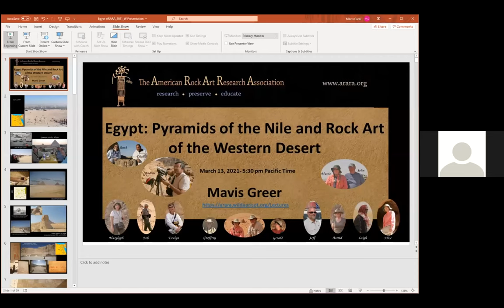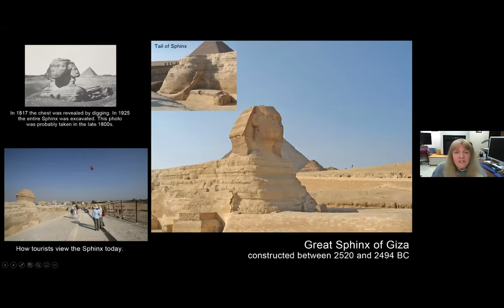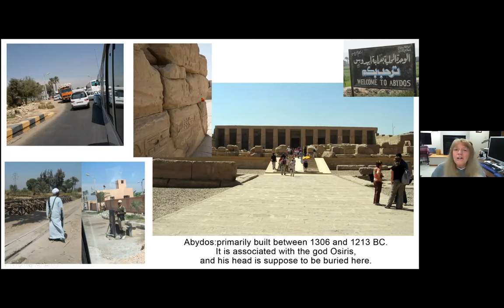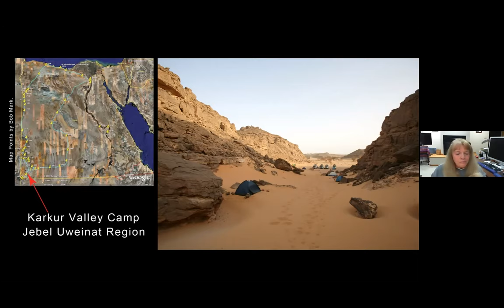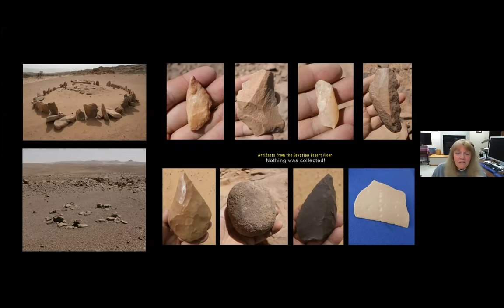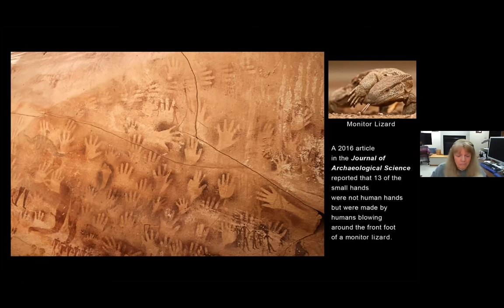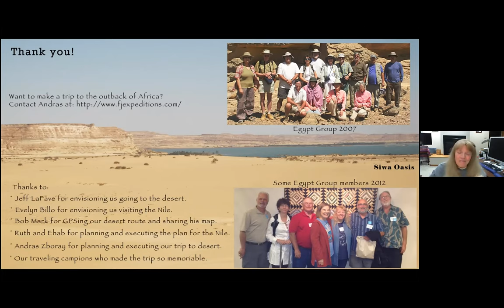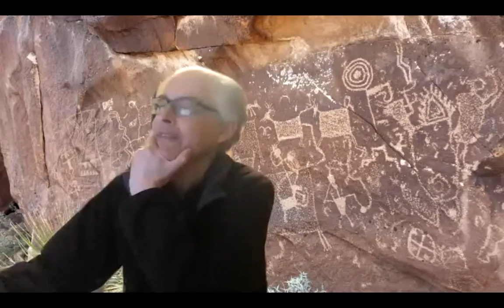Egypt: Pyramids of the Nile and Rock Art of the Western Desert by Mavis Greer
Presented at ARARA online lecture series on March 13, 2021.
Subject: Mavis Greer reviews the better-known architectural sites along the Nile, then describes an expedition to visit remote petroglyph and pictograph sites in the North African desert. Imagery in rock shelters is dominated by cattle but also includes humans, giraffes, camels, and hand stencils. Relative dating and archaeology suggest that most of the pastoralist rock art dates to 3-4,000 years ago when the climate was more favorable to habitation. But some images may go back as far as 6-9,000 years.

3D models of two of the featured sites can be found at these links (courtesy of Robert Mark):